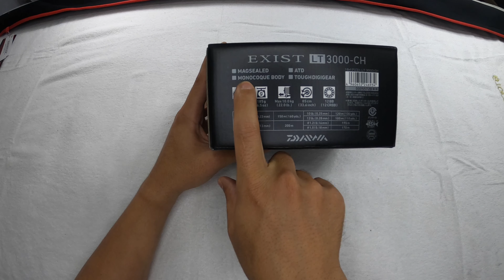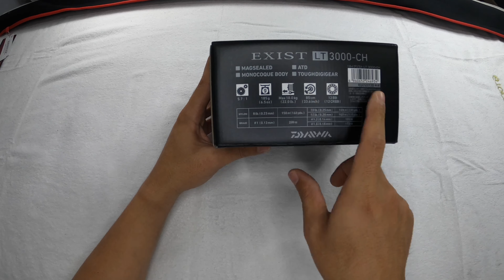Bộ cầu câu daiwa 40 triệu ,đỉnh của đỉnh ,daiwa steez racing desgin 671ml+fs ,exist lt 3000ch (2020)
Daiwa steez racing desgin 671ml+fs là cây cần cá bass có giá thành cao nhất của daiwa ,riêng Vinh đánh giá cây daiwa steez rc desgin ,cao cấp hơn tất cả các dòng cá bass của những hãng khác.
Vì nó có 1thiết kế rất đẹp ,blanks cần rất nhẹ ,vì trong môn câu lure cần câu càng nhẹ càng tốt ( 80g cho cây cần ) ,rất đẹp ,action tuyệt vời  ,khoen ags cring thật sự làm Vinh mê hoặc và không thể cưỡng lại .
Một cây cần thật sự đẳng cấp

Line : sunline siglon pe 1.0